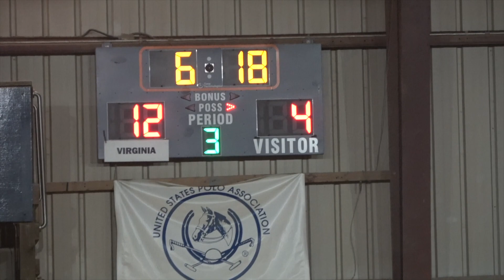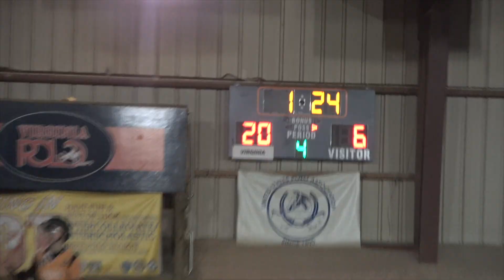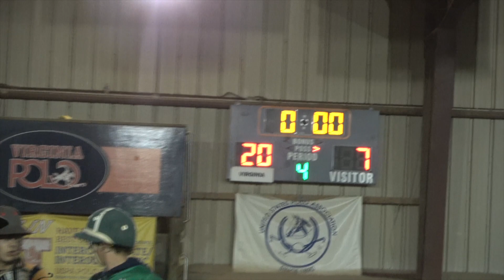UVA vs UNT